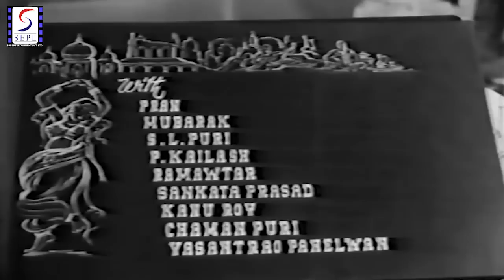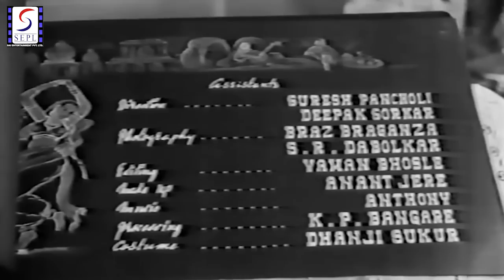Abe Hayat - 1956 - अबे हयात l Superhit Bollywood Comedy Movie l Prem Nath , Shashikala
Watch AbeHayat1956 , Superhit Bollywood Comedy Movie
Starring :- Prem Nath, Shashikala, Pran, Mubarak, S.L. Puri, P. Kailash, Ram Avtar, Sanktha Prasad
Director: Ramanlal Desai.
Story: M.D. Baig.
Dialogue: Hakim Latta.
Music Director: Sardar Malik
Lyricist: Qamar Jalalabadi, Kaif Irfani, Hasrat Jaipuri, Raja Mehdi Ali Khan
Actor: Prem Nath, Shashikala, Pran, Mubarak, S.L. Puri, P. Kailash, Ram Avtar, Sanktha Prasad, Kanu Roy - I, Chaman Puri, Vasantrao Pahalwan, Smriti Biswas, Sulochana, Shakuntala, Mumtaz Begum, Rooplaxmi, Koshi, Sheela, Helen, Hiroo, Ameeta.

Synopsis :- Jalal, a happy-go-lucky dashing young manis the son of the State Vazir in the kingdom of Halam. He is popularly known as the king of beggars as he helps the poor from being oppressed by the rich. . The king of Halam who owes 80 lacs of Dinars to the King of Ajam, sends his Vazir to Prince Akil of Ajam, who is champing in Halam, to get some time for the payment. Akil gives one weeks time. . Princess Sherzad, daughter of the King Halam, often goes about incognito to understand the grievances of the common man. When she is one of her study tours she meets Jalal and falls in love with him. During one of their secret meetings, a Tiger attacks her but Jalal rescues her. Princess Sherzad tells her father about this incident and the King calls Jalal to the Durbar and asks him to select anything by way of reward. Jalal asks the hand of the Princess in marriage. The king is shocked at this and Jalal is forced to leave the kingdom immediately. . Failing to receive the money in one weeks time, Prince Akil comes of the loan. The king cannot meet the demand for the money he owes, he entertains the Prince lavishly. . The Prince having come to know that the King has no money to pay immediately, asks for the hand of Sherzad in marriage in settlement of the loan. The king hesitates to give consent because his other two daughters were earlier kidnapped by the Magician Samri on the occasion of their wedding. Akil boasts that he will defend the Princess agains tany mighty force and thus the king and the queen have to reclutantly agree to the proposal. The news of the proposed marriage reaches Jalal who is in exile thorugh his frined Sarfoo. He comes back to rescue the Princess from the clutches of Akil. . Akil complains to the King about the re-entry of Jalal in the kingdom of Halam. The king is very angry and orders the Vazir to capture Jalal within 12 hours or face disgrace. Jalal is captured by his father and brought before the king. The king orders Jala to be hanged . The father of Prince Akil, also comes to halam for the wedding of his son. The arrangement for marriage is made and while the actual ceremony is being performed, the magician Samri, kidnaps Princess Sherzad. On hearing the news the King of Halam faints and becomes seriously ill. The king of Ajma feels that he is solely responsible for ths incident and decalres that whosoever brings Ahe Hayat (Heavenly water) and Princess Sherzad will be rewarded with his kingdom. . Jalal who is about to be hanged, volunteers toget Abe Hayat. He is set free on the condition that if he fails to return, his father would be hanged instead. . Prince Akil, who also desired to marry Princess Sherzad, sets out on on the errand. Thus the race begins between Jalal and Akil for the hand of Shrzad and the kingdom.